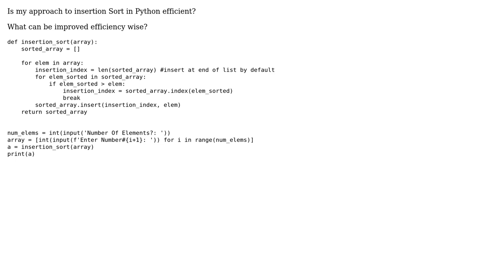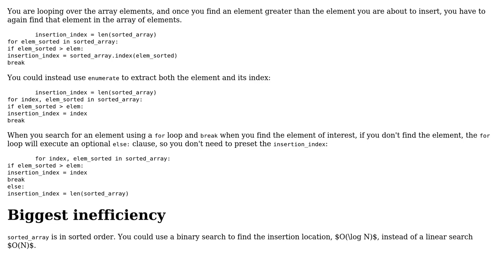Code Review: Insertion Sort Implementation Efficiency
With thanks & praise to God, and with thanks to the many people who have made this project possible! You are responsible for your own actions.